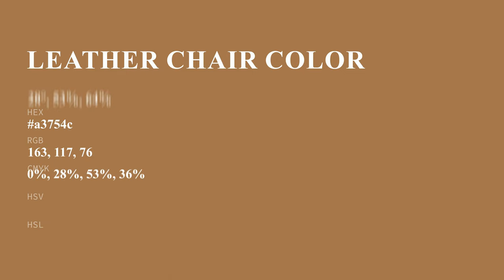Leather Chair color a3754c hex color - Orange color - Cool color a3754c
What color is Leather Chair ? a3754c hex color - Orange color - Cool color a3754c

Hex a3754c Color Code is also known as Leather Chair color.